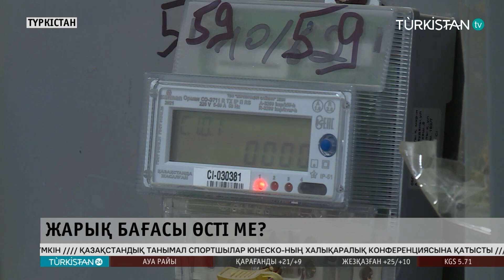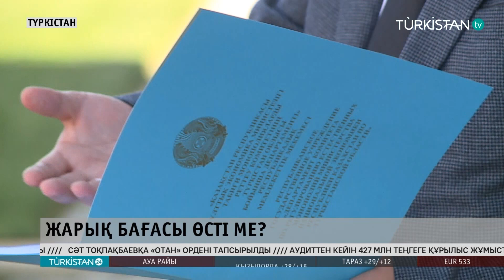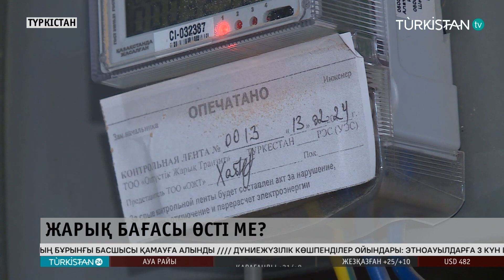Электр қуаты қымбаттады ма?